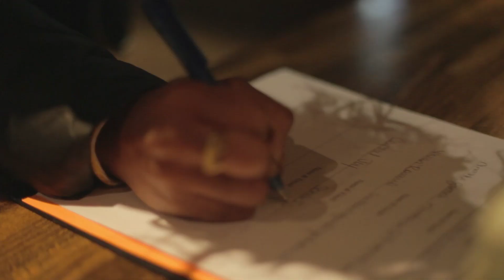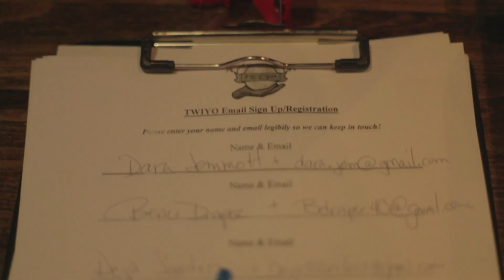Battle In The Bluffs / TWIYO (The World Is Your Oyster) 1st MLK Sneaker & Coat Drive